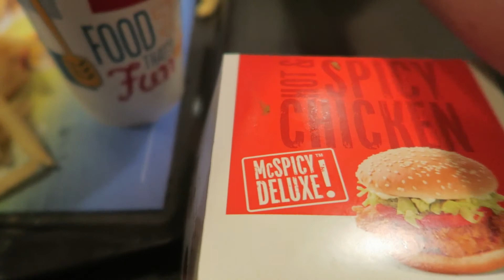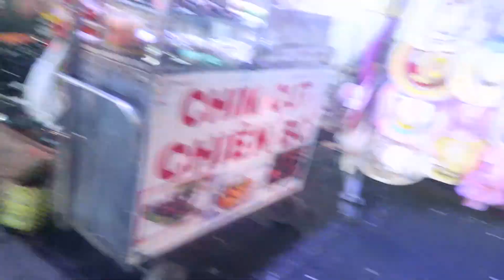Four Stories McDonalds! - Day 15 - June 17, 2015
I hope you enjoyed today’s video. Links are down below!